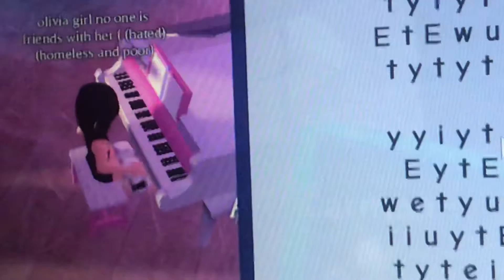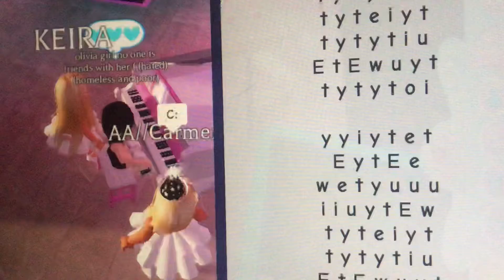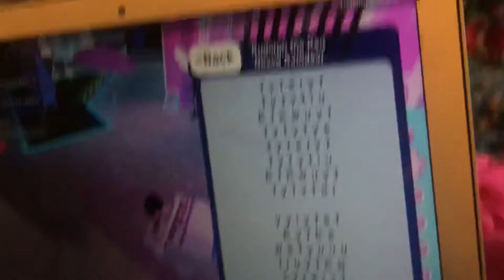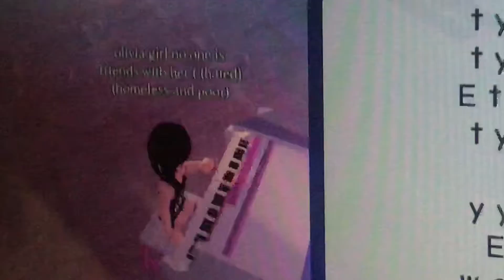Playing Piano in Royal High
Royal High Playing Piano